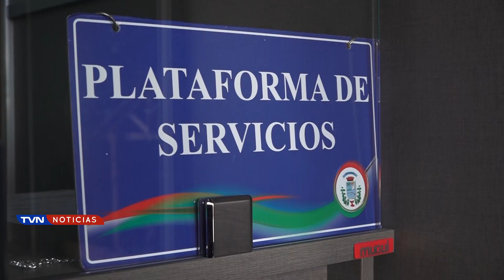MUNICIPALIDAD DE LOS CHILES BRINDARÁ EL SERVICIO DE ATENCIÓN AL PÚBLICO EN HORARIO CONTINUO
Si usted es contribuyente o vecino de Los Chiles y necesita realizar algún trámite en la Municipalidad, podrá hacerlo sin ningún problema.